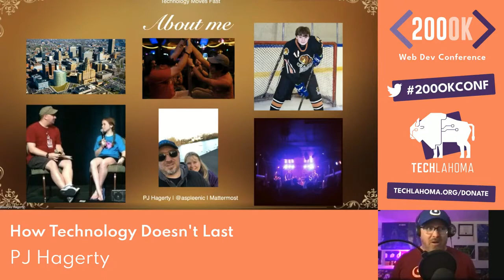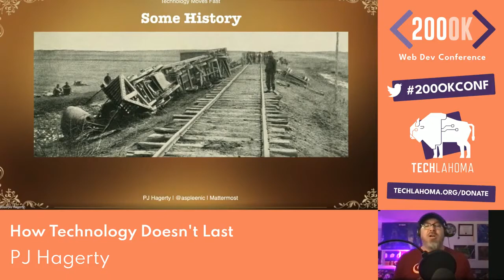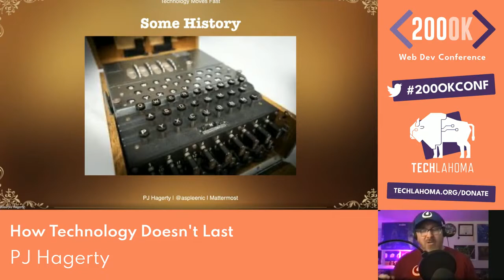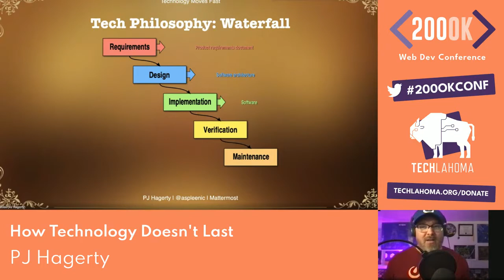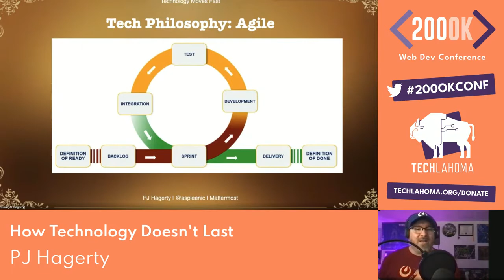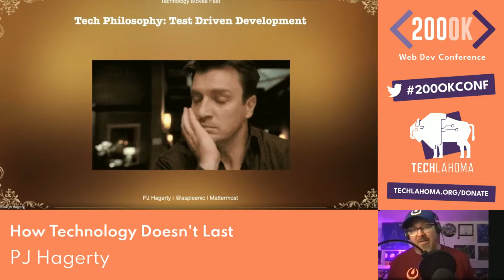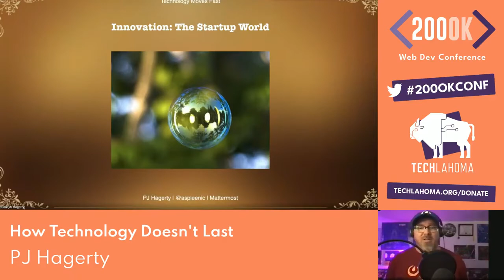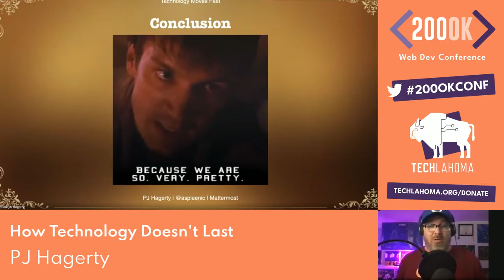2021 - 200OK Conference - The Pony Express and How Technology Doesn't Last with PJ Hagerty